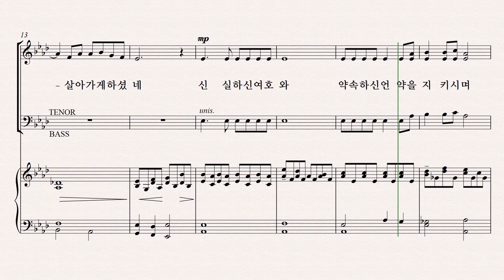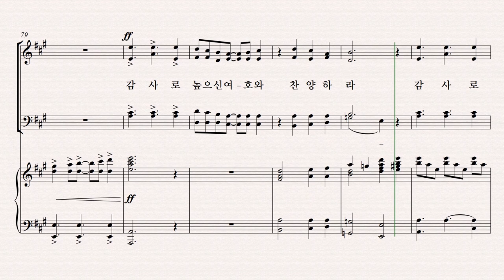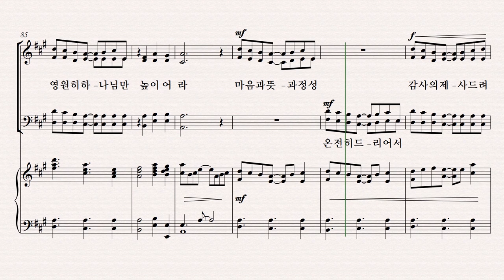[유빌라테] 유빌라테 명품성가 36집 파트연습 '감사로 주님께' - Alto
유빌라테 명품성가 36집 파트연습 '감사로 주님께' - Alto